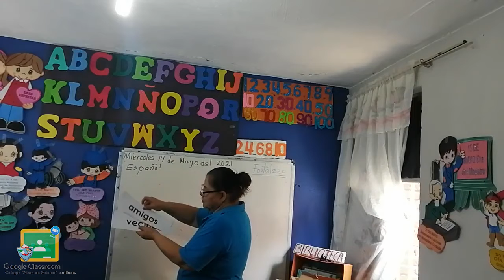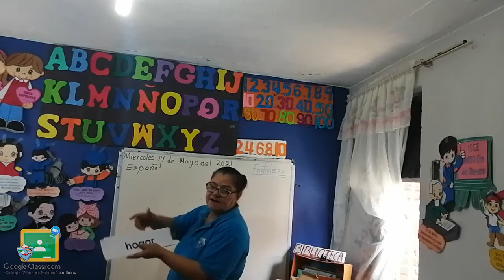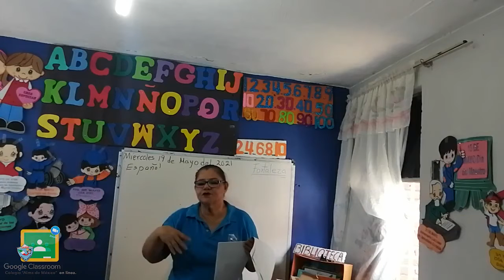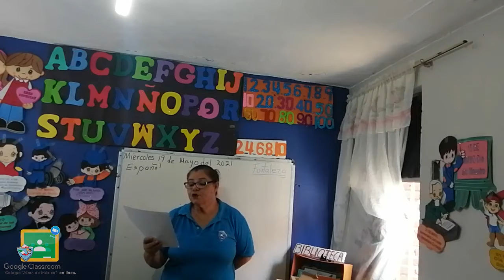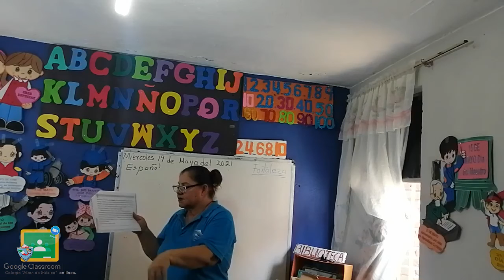3ro Kínder - Español: Miércoles 19 de Mayo